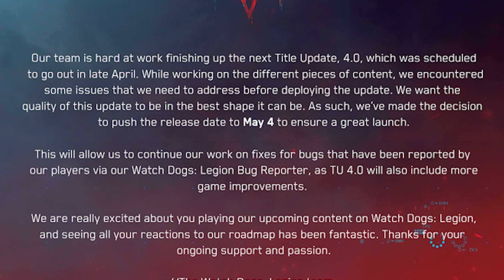Watch Dogs Legion - New Update Has Failed Ubisoft!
Watch Dogs Legion Online gameplay is here.

Enjoy the video? Hit 👍 "LIKE" 👍 - Thank you!

More Watch Dogs Legion Gameplay (Watch Dogs Legion):
How To Get To Max Level SUPER FAST In Watch Dogs Legion Online! (Watch Dogs Legion Level Up Fast)

Watch Dogs Legion Online - How To Level Up Fast - Fast XP (Watch Dogs Legion How To Level Up Fast)